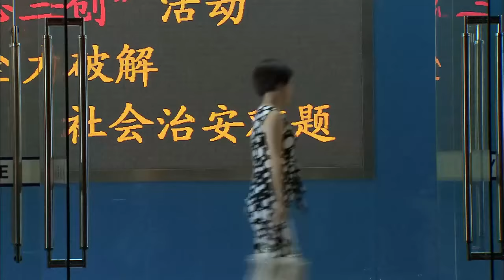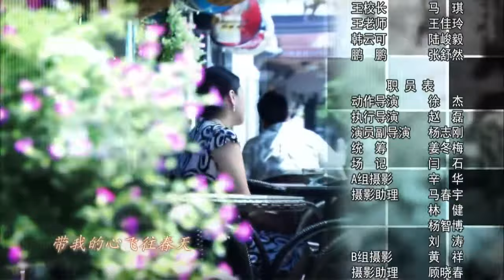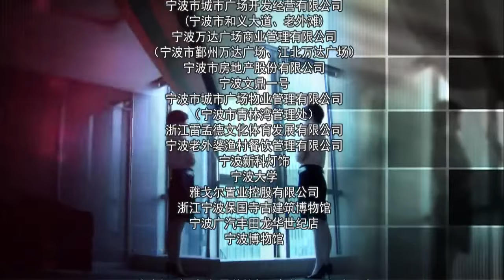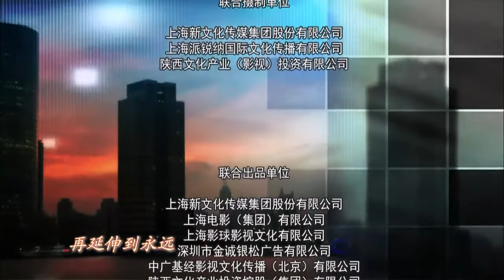婚姻防线 07（主演：涂松岩，姚芊羽，谢君豪，张凯丽，杨静，寇振海）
讲述了叶如馨因与柳志文结婚数年却迟迟未要孩子，而导致婆婆张金芳由委婉提醒到公开责难，最终因外界刺激使得导火索被拉响，婆媳矛盾不断升级的故事。